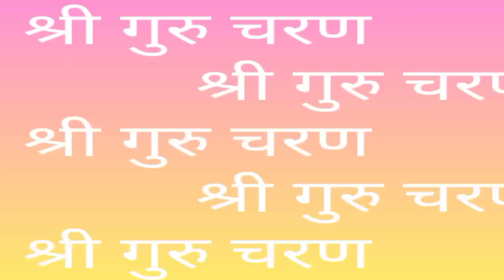Aaj ka rashifal 7 January 2022 Friday Aries to Pisces today horoscope in Hindi ,aaj ka Panchang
Cover topic:-

7January 2022 Friday Aries to Pisces today horoscope in Hindi
aaj ka rashifal January 2022
आज कैसा रहेगा आपका दिन
Daily Horoscope
7 January 2022 Today Rashifal